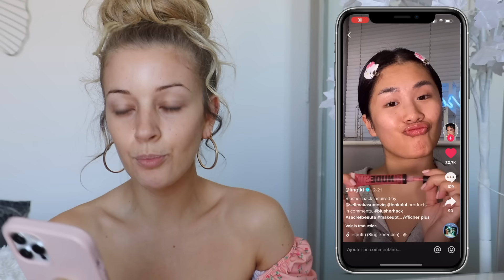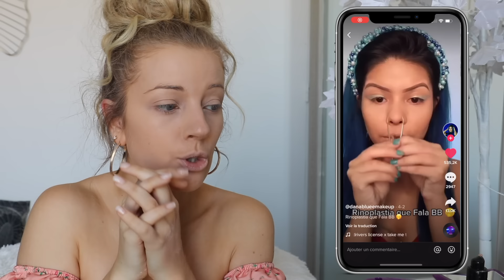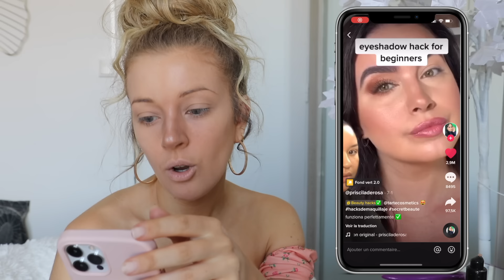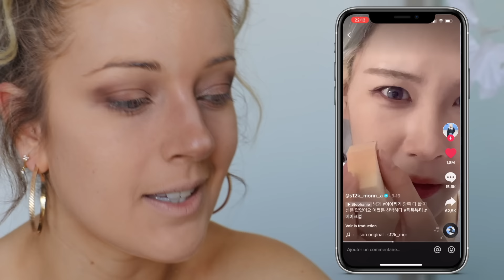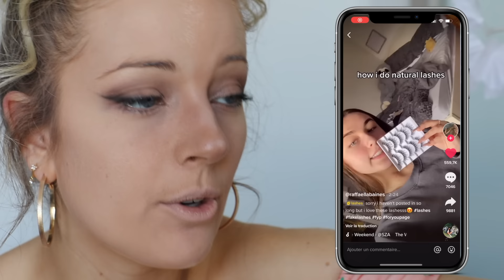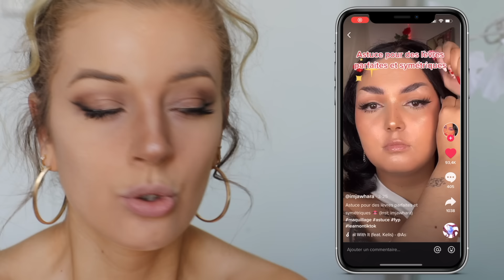JE TESTE DES ASTUCES MAKEUP TIKTOK !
HEY ! DÉROULE ICI POUR PLUS D'INFO ↓

J'espère que tu vas bien et que tu as bien kiffé cette vidéo ❤️

LOVE

Missou